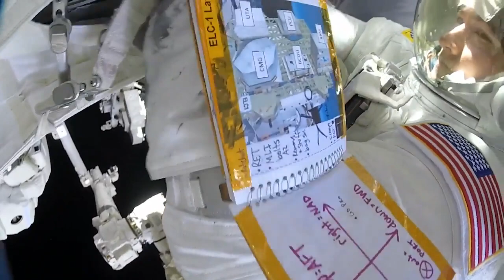All-Female Spacewalk Team Highlight Historic Achievement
NASA astronauts Christina Koch and Jessica Meir share their sentiments on becoming the first all-female spacewalk team. Story: NASA Astronauts Make History with 1st All-Woman Spacewalk

Credit: NASA